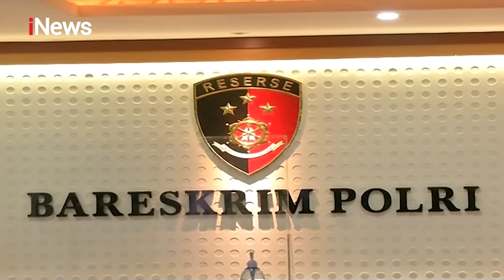iNews Pagi 23 September 2020 Segmen 3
Adapun topik dalam iNews Pagi 23 September 2020 Segmen 3 adalah:

1. Saksi Kebakaran Kejagung Diperiksa
2. Gurita Kasus Joko Tjandra
3. Jaksa Pinangki Siap Disidangkan
4. Sidang Kasus Jerinx
5. Gibran dan Bajo Siap Kampanye
6. Pilkada Jalan Terus